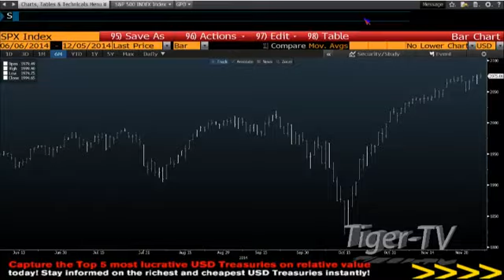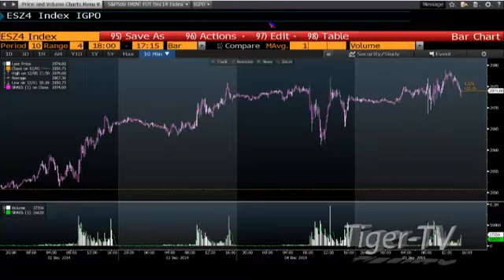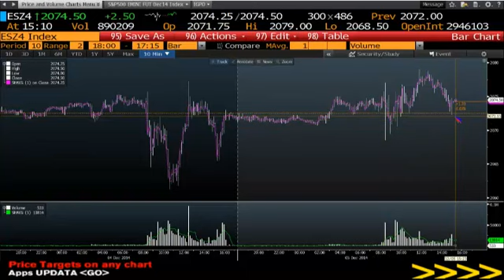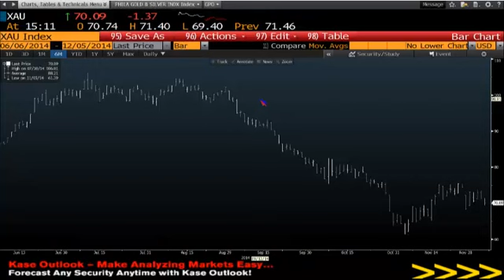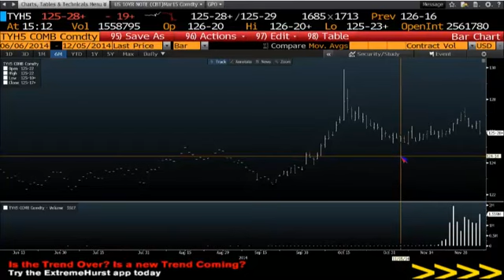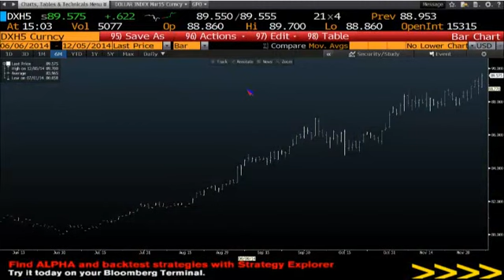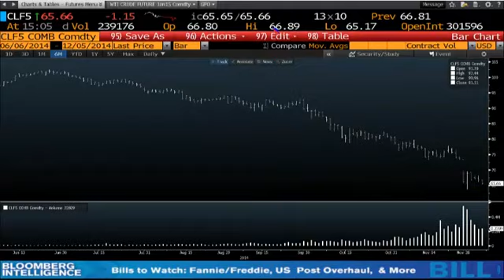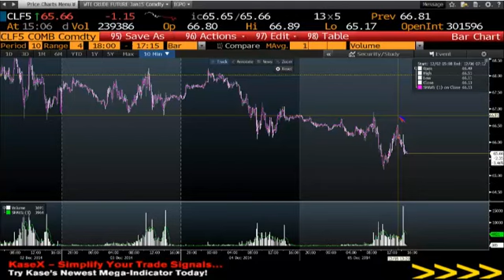Dec 5th Daily Stock Market Recap by Tom O'Brien on TFNN